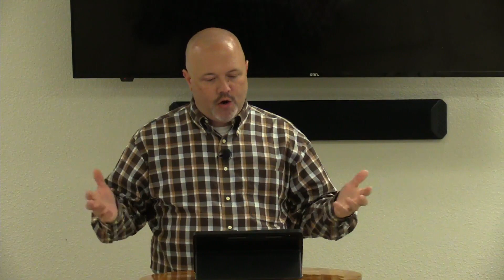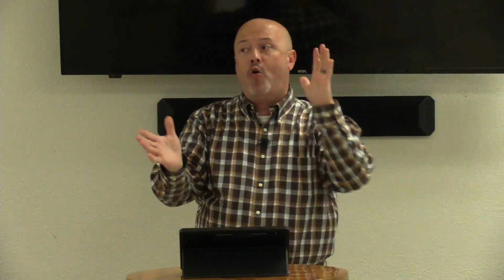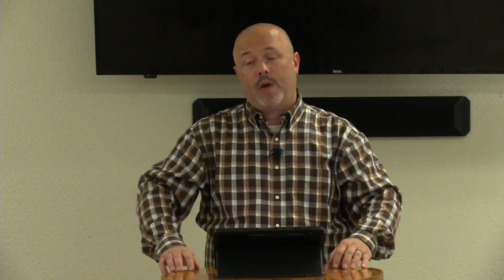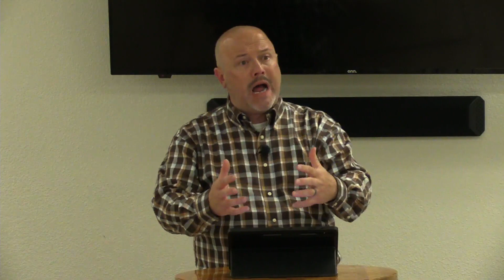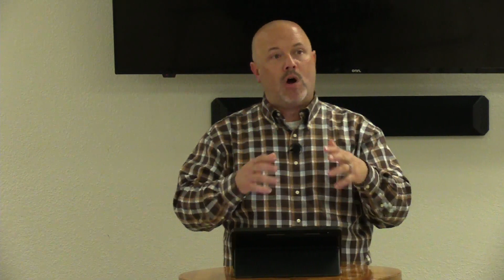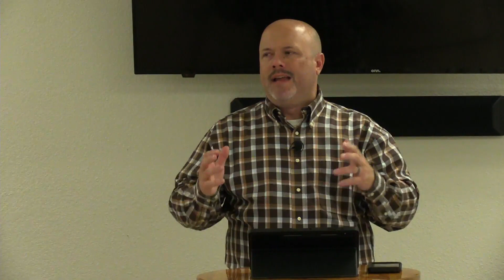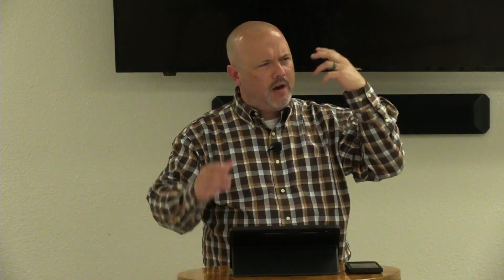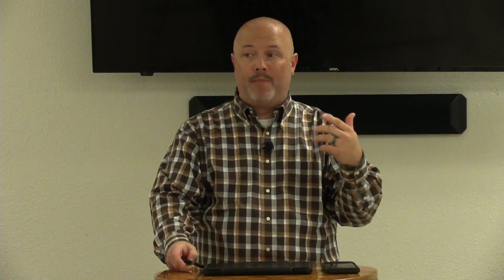Cornerstone Services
Cornerstone Live Stream